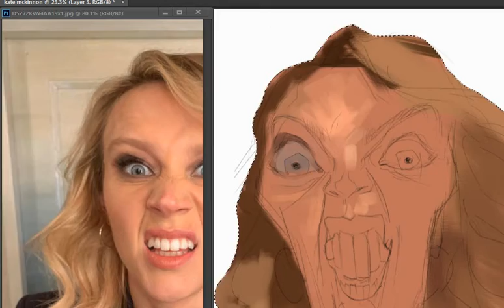Kate Mckinnon digital caricature 1 minute process video